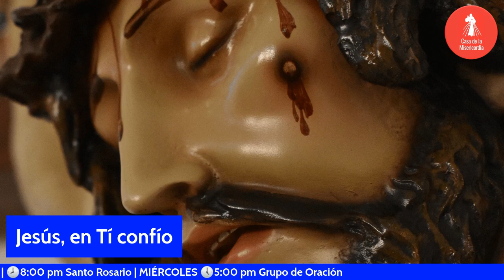Hora de la Misericordia / 7 de Octubre del 2023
✅ ᴀyúᴅᴀɴᴏꜱ ᴀ ᴅɪꜰᴜɴᴅɪʀ ʟᴀ ᴍɪꜱᴇʀɪᴄᴏʀᴅɪᴀ, ᴀᴩᴏyᴀ ɴᴜᴇꜱᴛʀᴀ ᴍɪꜱɪóɴ:
🕖𝟳:𝟬𝟬 𝗮𝗺 Camino Diario de Oración con la Palabra
🕒𝟯:𝟬𝟬 𝗽𝗺 Hora de la Misericordia
🕗𝟴:𝟬𝟬 𝗽𝗺 Santo Rosario

🕔𝟱:𝟬𝟬 𝗽𝗺 Comunidad de Oración 🙏
🕘𝟵:𝟬𝟬 𝗽𝗺 Caminando Hacia la Libertad - Programa de Adicciones
🕘𝟵:𝟬𝟬 𝗽𝗺 Dios y mi Familia mis Grandes Tesoros - Programa de Familias 👨‍👩‍👧‍👦
🕒𝟯:𝟬𝟬 𝗮𝗺 Amanece intercediendo por el Mundo 🌎
🟡ᴛᴏᴅᴏꜱ ʟᴏꜱ ꜱᴀʙᴀᴅᴏꜱ
🕘𝟵:𝟬𝟬 𝗮𝗺 Comunidad de intercesión 🤲

  * ᴅɪꜰᴇʀᴇɴᴄɪᴀ ʜᴏʀᴀʀɪᴀ ᴩᴏʀ ᴩᴀíꜱ:
-1 Hora: Costa Rica 🇨🇷 - Honduras 🇭🇳 - Nicaragua 🇳🇮
-2 Horas: Canada 🇨🇦 - California 🇺🇸

𝓜𝓮𝓭𝓲𝓽𝓮𝓶𝓸𝓼

"  Dijo el Señor Jesús a Santa Faustina— tu misión es la de escribir todo lo que te hago conocer sobre mi misericordia para el provecho de aquellos que leyendo estos escritos, encontrarán en sus almas consuelo y adquirirán valor para acercarse a mí (Diario 1693).